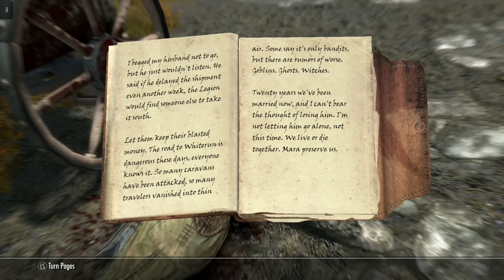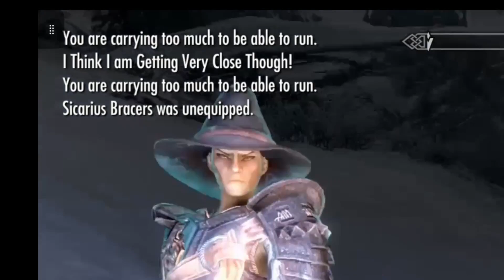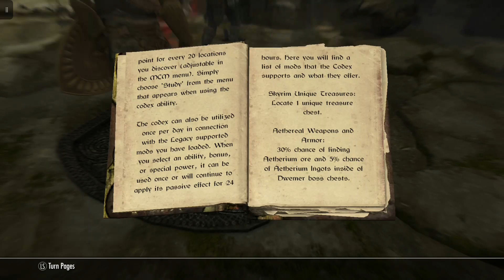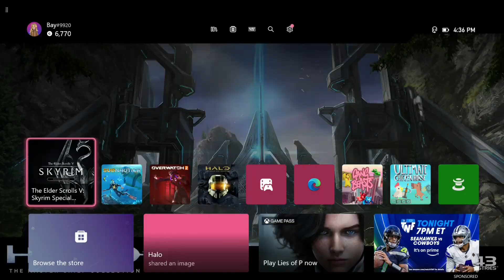Fighting a Shadow | ep.16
Here are the mods I used. I don't have links but here are the names.

Pandorable's Males Double Pack
Definitive Beauty pack : Male add-on
Become a Bard
Realistic Conversations ( XB1 )
Just Do it - Shout Replacer
The Notice Board
Friendly Brynjolf XB1
[Xb1] Dwemer Dog Companions SE 1.3.1
Sirwho's Wizard hats
My home is your home
Wearable Lanterns
Dog's of Skyrim
Character Creation overhaul by Syclonix
immersive Movement
Multiple rings [Requested]
Skyrim Flora overhauld HD- Tree's only version
Multiple Followers Framework (Xbox)
Wear Multiple Rings
Attack Dogs - A dog Combat Overhaul
Bring Meeko to Lod
Survive the night
The kids are alright renewal
Ultimate Deadly Encounters 2022
Kinghall Orphanage- Alternative Entrance in the Temple of the Divines
Wolves of the Wild - French Vanilla  1k
Fia's eyes - Full version
Reverie Female Textures CBBE 4k
there will be blood... and bubbles full darker textures
Swift Chaos- Monster Overhaul AE
Passages of the Dovahkiin
Pauly's Lush Grasslands of Skyrim
Laro's Creature Overhaul - Full
Gemling Queen Jewelry
Prettier Roads by LGG 2.0
Real Wildlife Skyrim SE v1.5 - Full Version by Nedius
Pauly's very attractive water & Effects- Performance
Wraiths and Specters - Mihail Monsters and Animals
Better Stealth AI for Followers
Immersive College NpCs (Pt-Br)
The Thalmor's Shadow - Taliesin (Custom Voiced Follower)
The Unhallowed Dead - More undead
Sparky - A fairy companion
Ks Hairdo's - HalfmoonCookie's Picks
Manbeast - A Werewolf Overhaul (1.2.0) XB1SR
Mysticism - A magic Overhaul (2.3.2) XB1SR
[XB1] Here to Help - Tend to the Sick and Wounded
Vampire Falmer Overhaul - Mihail MOnsters and Animals (SE-Ae)
Breezehome Remodel Xbox One version
Cheesify Shout - People into Cheese
Mythical Wonders - Optimized for Xbox

 music credit
Video Link:    • Epic Badass Metal Battle Music | UNBR...

Artist/Composer - Daniele
Publisher - Daniele Epic Soundtrack

Video Link:

 • Timur Haisyn - Brutal Fervour (Epic B...